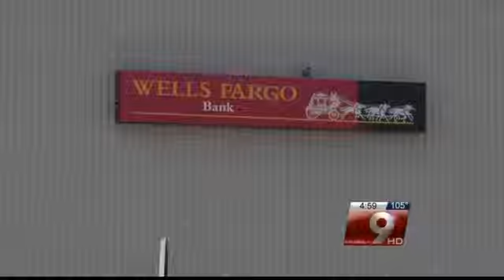Police need help to catch serial robber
He hit five grocery store banks, each time handing the teller a note and making a quick getaway with the cash.